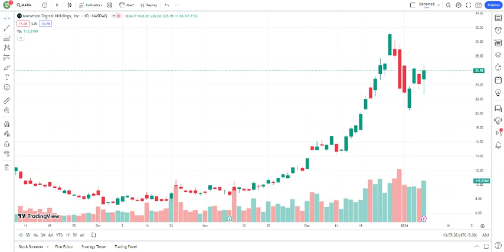MARA Stock Marathon Digital Holdings Inc Stock Breaking News Today MARA Stock Price Prediction